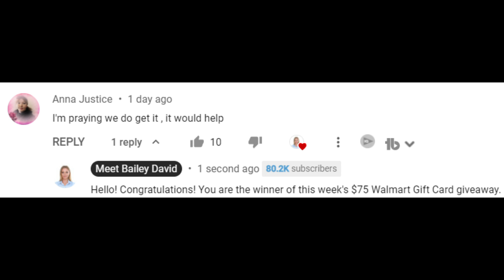BIDEN SAID CHECK GOING OUT THIS MONTH! DEPOSIT DATE COMING SOON! $2000 Fourth Stimulus CHECK Update!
This is your fourth stimulus check update, fourth stimulus package update, and news report for February 13th! In this video, I am going to share the latest stimulus news with you all, as well as the status of the fourth stimulus check!